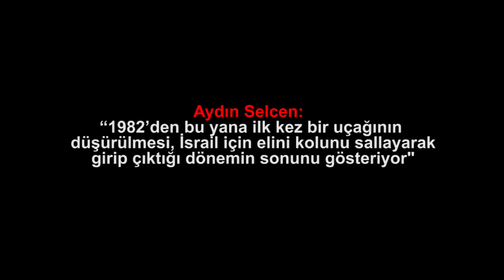Aydın Selcen “1982’den bu yana ilk kez bir uçağının düşürülmesi, İsrail için elini..."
Aydın Selcen: “1982’den bu yana ilk kez bir uçağının düşürülmesi, İsrail için elini kolunu sallayarak girip çıktığı dönemin sonunu gösteriyor"

4.Bu link sizi profil sayfasına götürecek. Bu bölümü doldurduktan sonra tekrar sekmesine tıkladığınızda aylık desteğinizi belirleyip, kredi kartı bilgilerinizi girerek Medyascope.tv’ye istediğiniz süre boyunca destek olabilirsiniz.